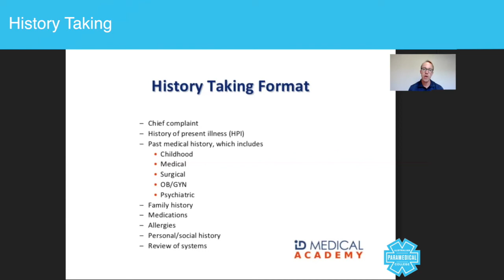Patient History Taking - Australian Paramedical College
Today, we're going to talk about the importance of history taking. Now, you will have heard me say time and time again, that 80% of what we do as paramedics is history taking. That leaves an extra 20% of actually doing something like an assessment, a physical assessment or another type of physical intervention. Now, what you will find is that when you arrive on scene at your patient's side, you've never usually met them before. There are occasions when you have, and that's great, but on most occasions you've never met the patient before. So what you have to do is take these small parts of the Jigsaw and put them together to give you a bigger picture so that will help you guys as paramedics to make the right decisions about what you are going to do to treat your patient, how quickly you need to do it, and whether or not they need to be referred onto a specialist type of service.

Just remembering that paramedicine is continually changing and there's becoming more and more referral pathways. So history taking is so important. So let's go and use this history taking format here as a way of starting to introduce you to the importance of history taking. Now, the first thing you see on here is the chief complaints. Now the chief complaint is the reason you guys have been called. So is it chest pain? Is it shortness of breath? You need to start asking questions about it. So when did it start? What were you doing when it came on? Have you ever had this before? If so, when was it? How did you get it treated? What medications are you taking for this condition? So really focused in on the chief complaint.

History of presenting illness. We've already started talking about that. Have you had this before? When did you have it before? Was it days, was it weeks, was it months or is this the first time you've ever had this? What's your past medical history? So not just your past medical history in terms of I've got asthma or I've got diabetes, but also childhood. Have you had all your childhood immunizations? What about your medical history? Surgical, have you had any recent surgeries? Because believe it or not, there are conditions that you will be called to that are really related to a recent surgery, the biggest one of course being post surgical infections. OBs and gynecologically related conditions in women.

Psychiatric history, mental health is hugely important. Now, of course you will approach this one very carefully, but just say, "Do you have any mental health history? Are you taking any medications? Are you referred? Have you been referred recently to a psychiatric, to mental health care?" Try and avoid psychiatric because it's a little bit impersonal. What about family history? Are there any conditions that run in your family, diabetes, strokes, epilepsy, anything like that? What are your medications? Have you been taking them? When were you prescribed them? How long have you been taking them for? Do they interact with anything? Have there been any changes to your medications? Do you have any allergies? If so, what happens when you have this certain thing that you're allergic to?

Personal and social history. Do you live alone? Do you socialize? Do you go out to the pub? How often do you drink? How often do you smoke? Of course, a review of systems. Are you taking any medications for heart? Are there any problems with your heart that you're aware of? Of course you as the paramedic can do a physical assessment of the systems if it's indicated. So that's basically a snapshot into history taking. Hope you've enjoyed the micro lecture on history taking.

For more information about courses and becoming a Medic / Paramedic or any other professional in the pre-hospital emergency health care sector visit The Australian Paramedical College at:

RTO 32513